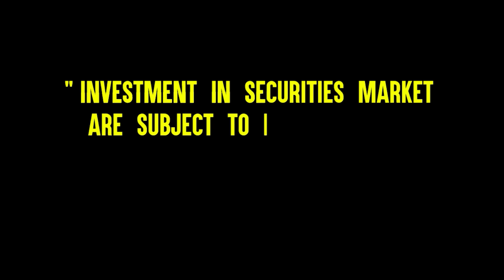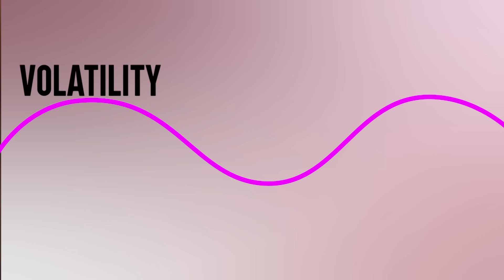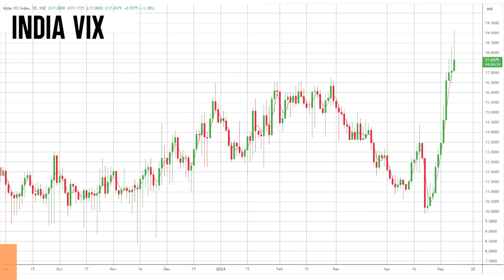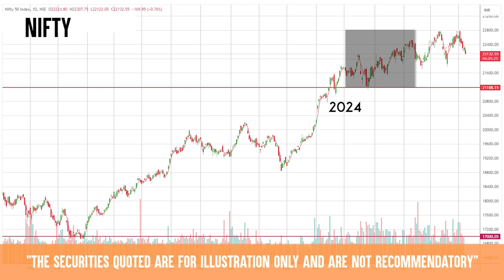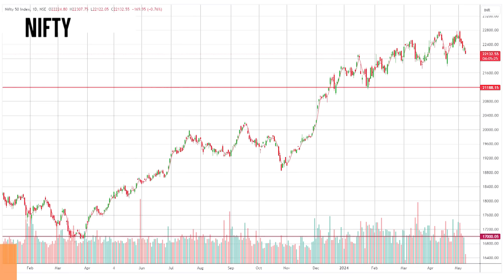Elections तक कितना Fall आ सकता है?